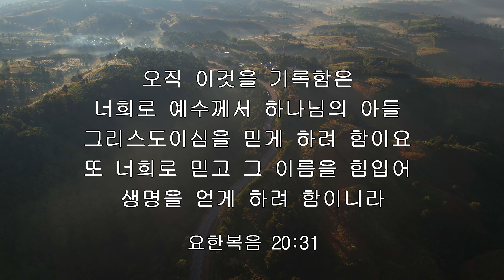iway 오늘의 말씀 요한복음 20:31